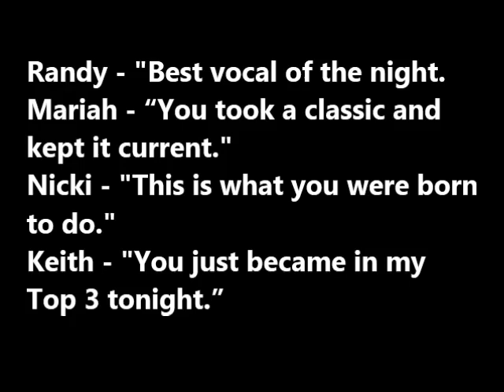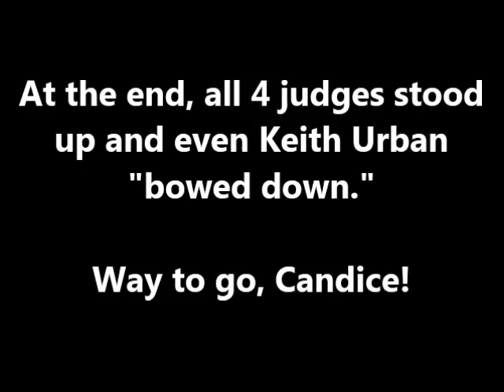AMERICAN IDOL Season 12 : Candice Glover "DON'T MAKE ME OVER" AUDIO (April 10. 2013)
The Top 6 performed, Wednesday April 10, 2013.  Candice Glover sang Dionne Warwick's "Don't Make Me Over" and got a standing ovation from all the judges. Randy said it was the best vocal of the night — simple and emotional but "so crazy good." Mariah "100 percent agrees." Keith said that performance put her in his top three.

Nicki Minaj says, "Oh goodness gracious!" She says the song didn't even sound old-fashioned at all, and it was like hearing something new and fresh on the radio. She wanted to have a "woman's revival" after hearing that song. She says Candice was just born to do this.

Randy Jackson uses all of his catch phrases: "In it to win it," "This is what it's all about," "Best vocal of the night," etc.

Mariah Carey tells her, "You took a classic and kept it current and made it you." She loves it. Keith Urban is all over it too, saying, "That performance alone, you just became in my Top 3 tonight."

Well done, Candice!

TOP 6:  Burt Bacharach & Hal David / Songs They Wish They'd Written
- Angie Miller
- Amber Holcomb
- Lazaro Arbos
- Kree Harrison
- Janelle Arthur
- Candice Glover

Judges:
- Randy Jackson
- Nicki Minaj
- Keith Urban
- Mariah Carey

Host:
- Ryan Seacrest

Sincerely,

TheSuperCelebs10

Candice Glover "Don't Make Me Over"